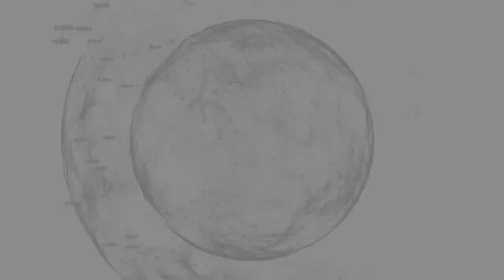Stati generali, Conte chiude i lavori Si dovrà ripartire dalla scuola